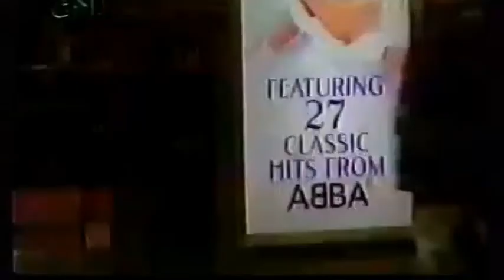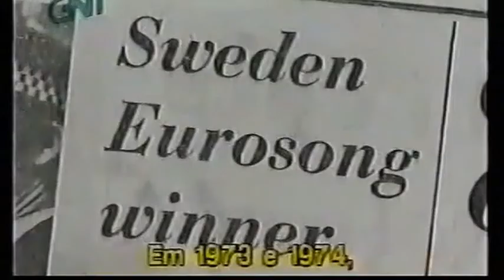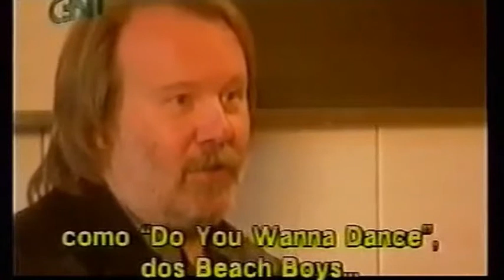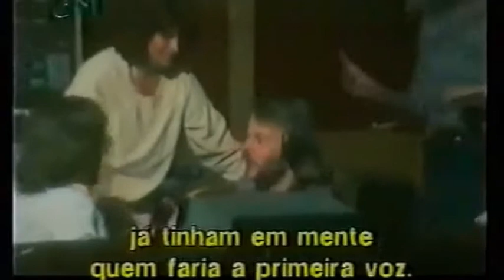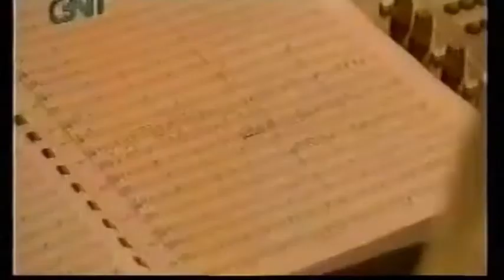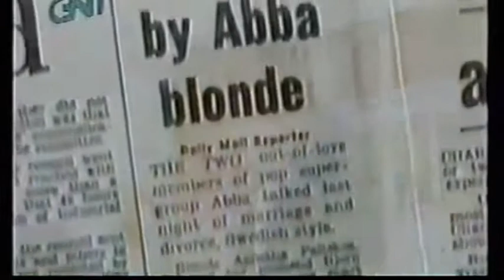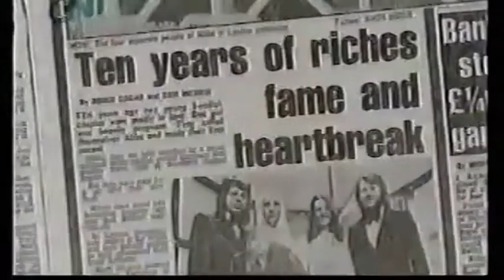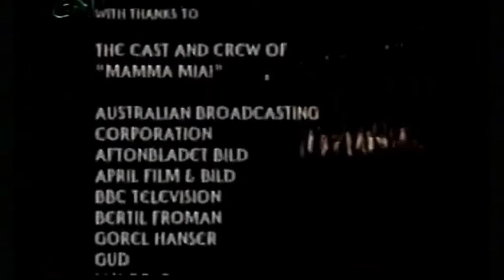A História do Grupo ABBA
Do início ao fim do Grupo.